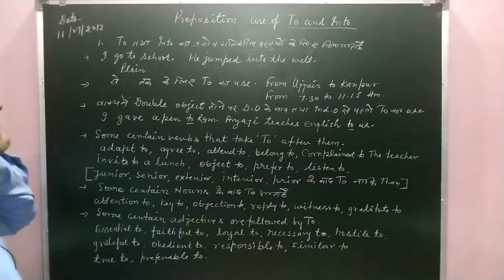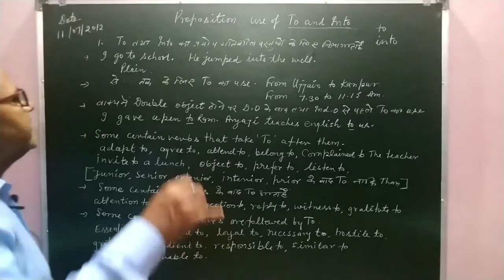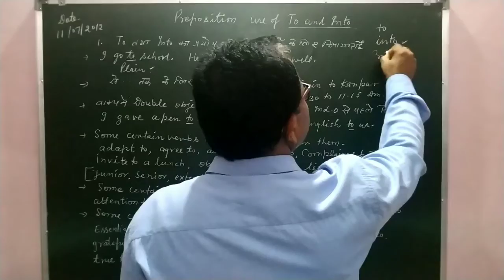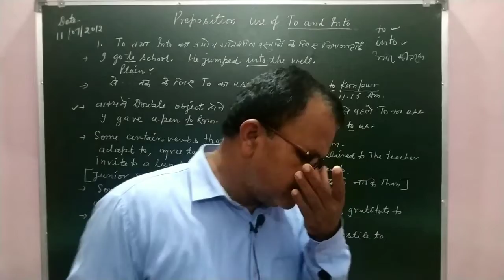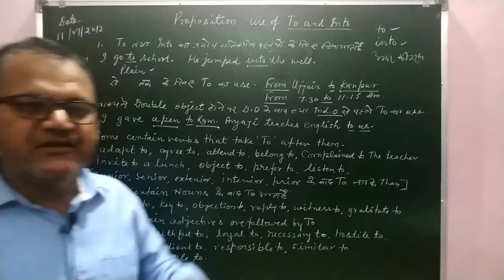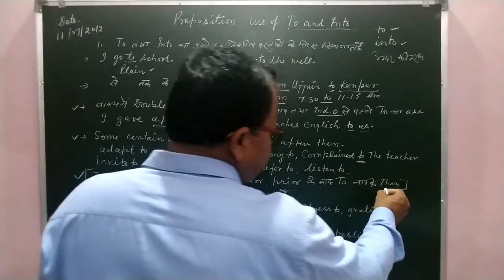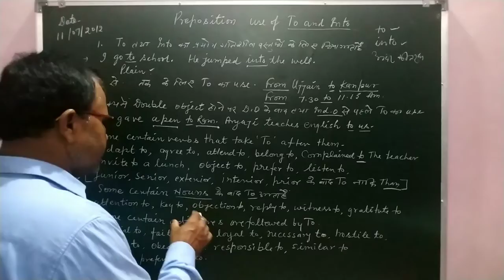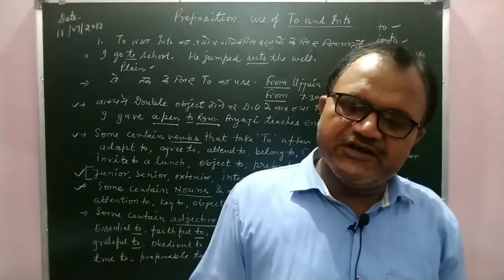Preposition (use of To & Into)